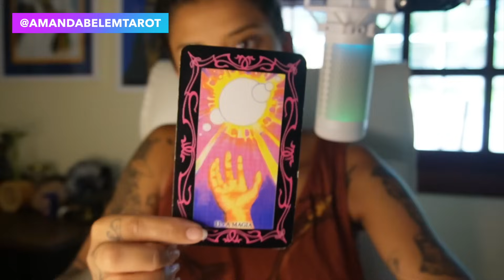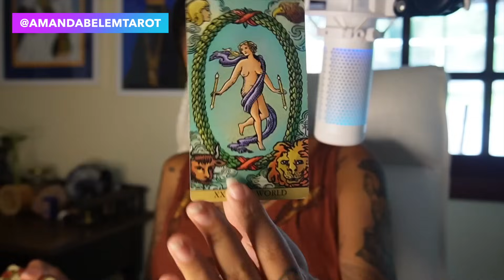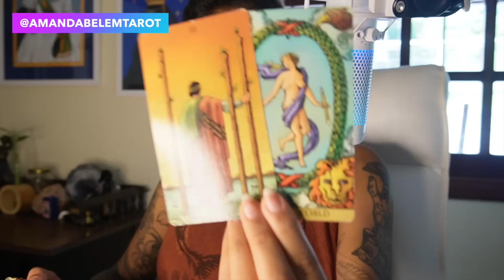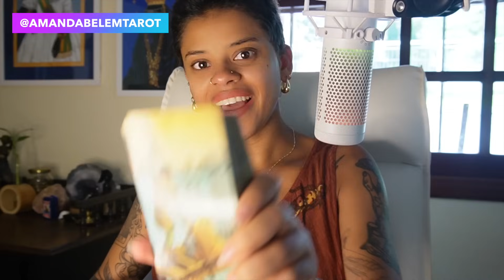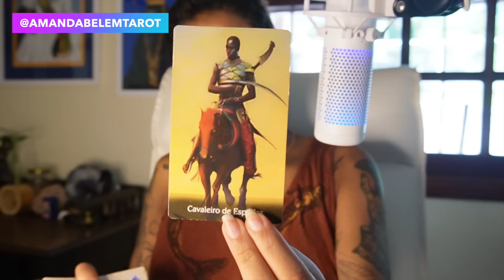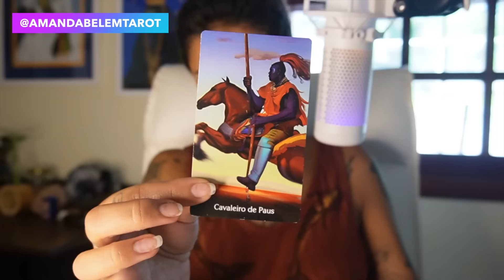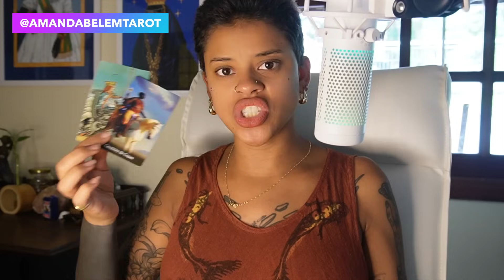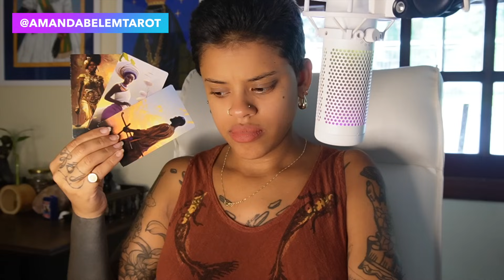♊️GÊMEOS💥QUEM TE ATRASA SERÁ VARRIDO PELA ESPIRITUALIDADE!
CUPOM: AMANDA10